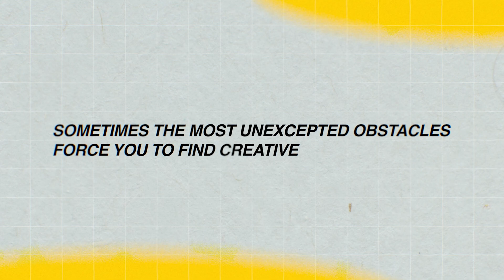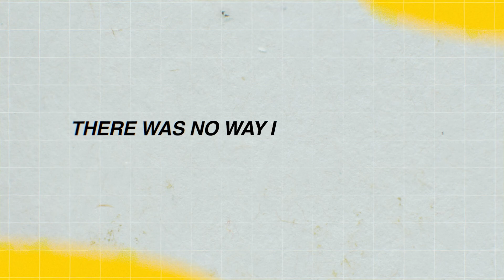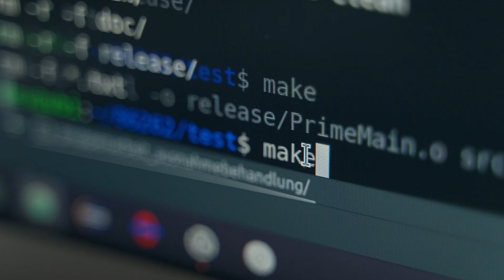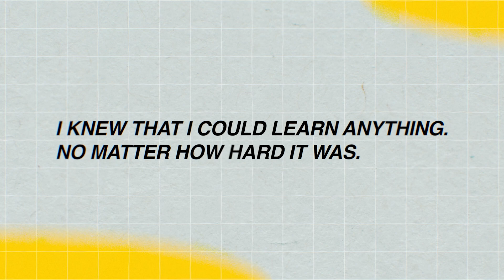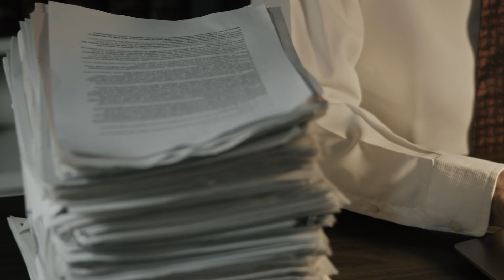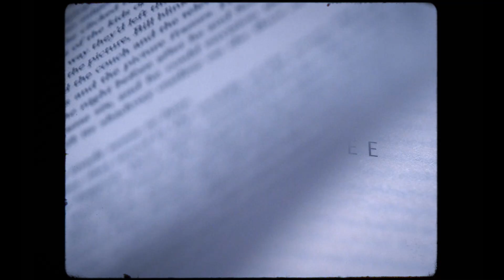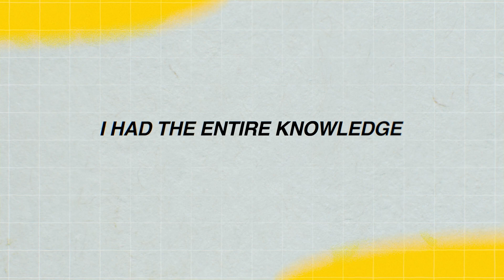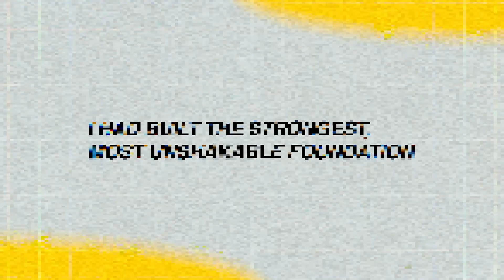How I Learned Programming WITHOUT Laptop | My Real Engineering Story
I faced a major tech problem right when my coding classes started. With zero resources and no way to practice like everyone else, I needed to get creative.

My first attempts at coding went terribly wrong. I was at the bottom of the class with nowhere to go but up.

Then I tried something unconventional that changed everything.

What seemed like a huge disadvantage turned into my secret weapon - I aced the final exam and project when nobody expected it.

In this video, I'll share:
• How I turned "not having the right tools" into my greatest strength
• The mindset shift that helps you work around any obstacle
• Why sometimes having less forces you to understand more deeply
• How this approach not only helped me ace my finals but shaped my entire career

Timestamps
00:54 - Chapter 1
03:05 - Chapter 2
06:43 - Chapter 3
13:22 - Chapter 4

This isn't just about coding - it's about finding ways to succeed when the odds are stacked against you. Whether you're learning a new skill, building a business, or pursuing any goal with limited resources, this story might change how you view obstacles.

Join the community for more practical strategies on overcoming challenges and making the most of what you have.